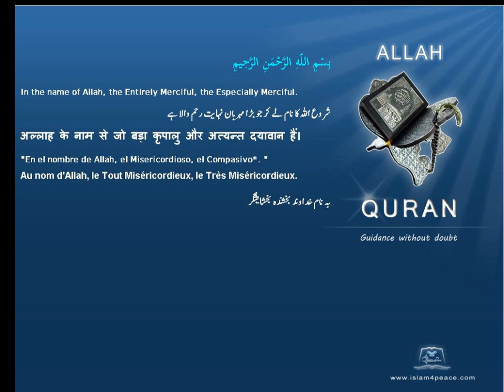Quran by Theme Azeri Gog and Magog Islam4Peace com